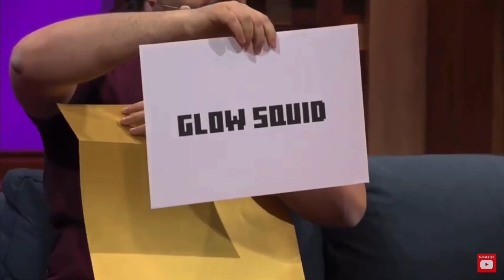Minecraft Live 2020 Mob Vote Winner!